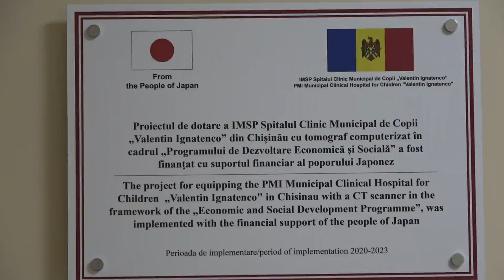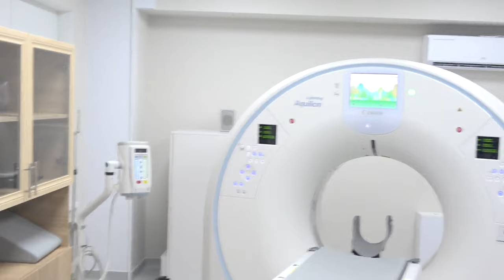Inaugurarea tomografului computerizat din cadrul Spitalului Clinic pentru Copii „Valentin Ignatenco”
Evenimentul de inaugurare a tomografului computerizat din cadrul Spitalului Clinic Municipal pentru Copii „Valentin Ignatenco”